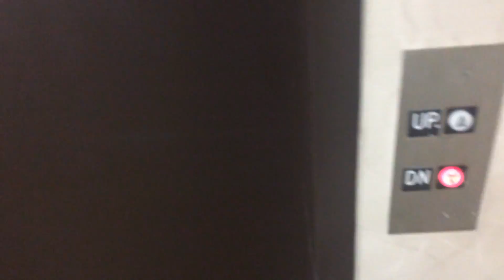THE LOS ANGELES TRIP